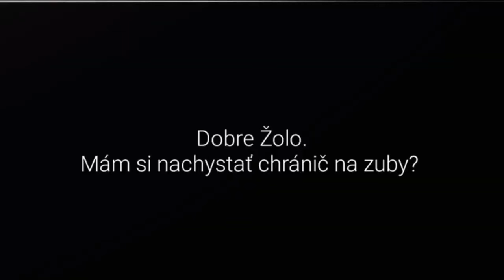ZOLIK22 A SOIIIKA ROZCHOD KVOLI LOLKU!!!!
Môžeš ma vyfajčiť žolo 22 divákov :))))))))))))